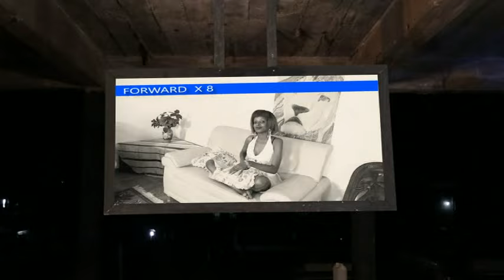Akantu-David Lutalo (Official Music Video)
Song Produced By Dan Magic/Dream Studio
Visuals by Jahlive Films